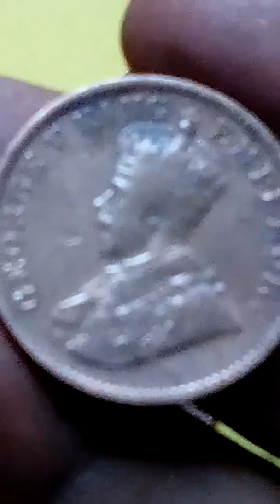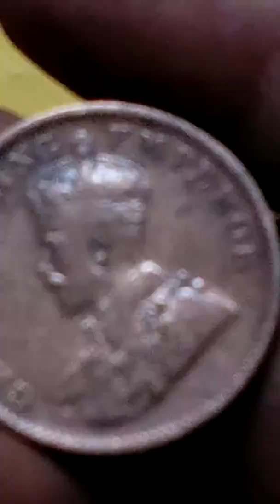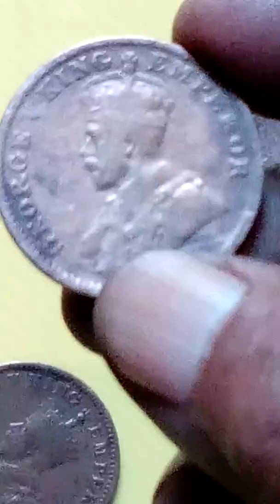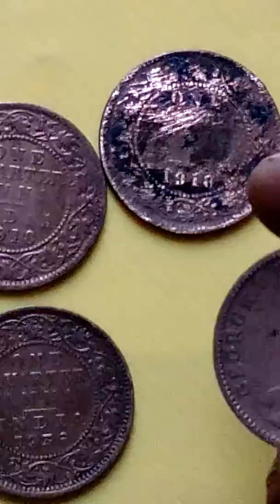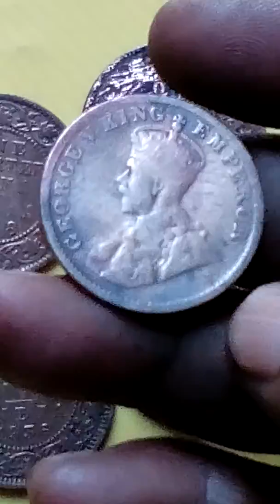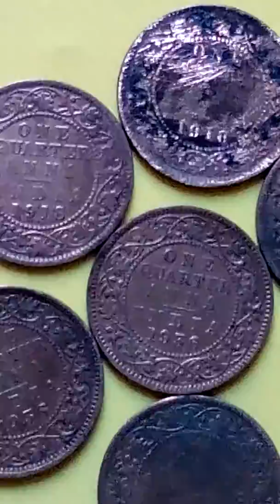Rare old coins value Rd 50000/-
Copper coins of king George v1,Here is a copper nickel coin of king George v1 the king of England,one side is printed one quarter anna and the date written 1939,the other side is printed with the picture of king George v1,it is a very rare antique old coins.